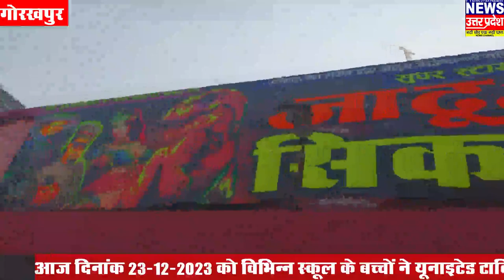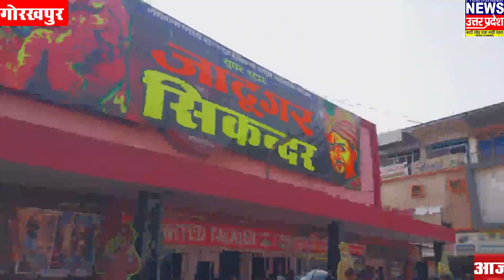Magic Show Tour 2023, Magician Sikandar, Gorakhpur